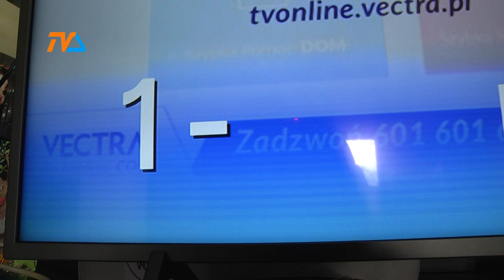Zmiany w ramówce TV Suwałki |TVSUWAŁKI